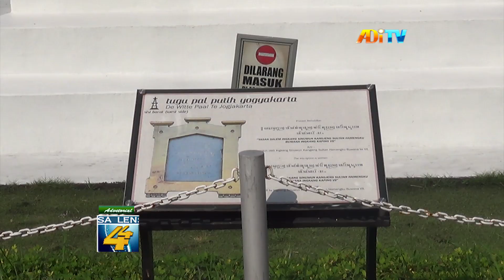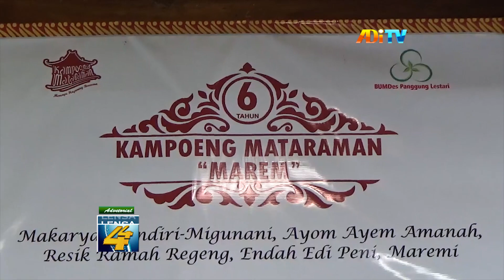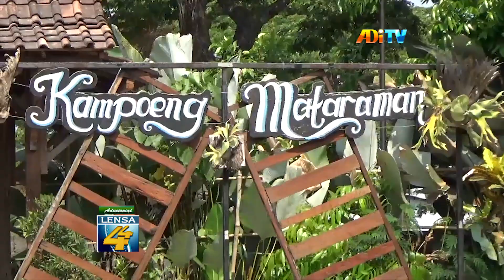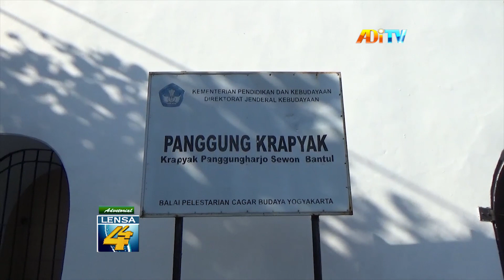KALURAHAN PANGGUNGHARJO DUKUNG REVITALISASI LAPANGAN KERAPYAK DAN SEGARAN